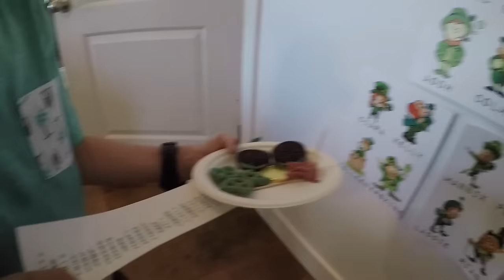NAUGHTY LEPRECHAUN DESTROYS OUR HOUSE!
A naughty little (but crazy strong) leprechaun made a mess of our house this morning! But at least he left some treasures behind.